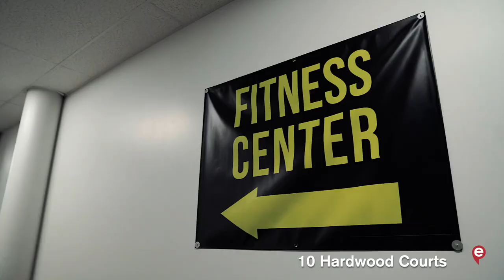Top 10 Sports Complexes -Spooky Nook | Playeasy 2019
As the LARGEST and most innovative indoor sports complex in the country, Spooky Nook Sports Complex, located in Lancaster County, PA, is the ultimate destination for families, athletes, and businesses. With over 14 acres under one roof, its size and scope are unrivaled!

We have made it to our final facility of Zero Gravity Basketball’s Top Ten Facility List, and no better way to finish off our tour than with the largest indoor sports complex in North America, Spooky Nook Sports! Located in Lancaster County, Pennsylvania, this mega facility has over 14 acres of space under one roof, as well as 50 acres of outdoor space! The Nook truly has to be seen to believe.

The vision of owner and founder Sam Beiler, the former owner of Auntie Anne’s Pretzels, originated after traveling across the country to his daughter’s volleyball tournaments and events for years. Sam had the idea of opening a 10 court basketball/volleyball facility that offered more than any of the facilities he visited – quality customer service, more healthy food options, great playing conditions, and more activities for the family.

Sam was on a mission to find an existing building suitable for running sports and activities in their community. After falling in love with the space of an old Armstrong World Industries distribution center in Manheim, PA, plans changed, and his project became a lot bigger than anticipated. His vision became a reality when Spooky Nook Sports Complex opened its doors in 2013 as the largest indoor sports complex in North America!

The indoor facilities include 10 hardwood basketball courts, four field hockey courts, 10 volleyball courts, and six soccer fields, as well as a 200-meter indoor track and a full-sized baseball infield. They offer over 20 sports, including basketball, baseball, volleyball, field hockey, lacrosse, and softball. The Nook also encompasses a fitness center, a climbing center, numerous meeting and party spaces, a food court, a 60 game arcade, ninja warrior course, and much, much more.